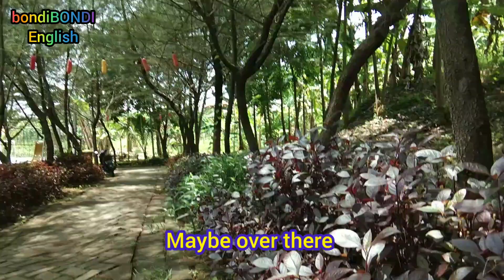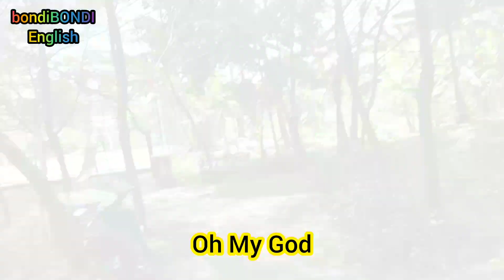Hunting Rainbow friends. The Blue turned into a doll. Bondi bondi won.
Credit for
Green Screen Direct